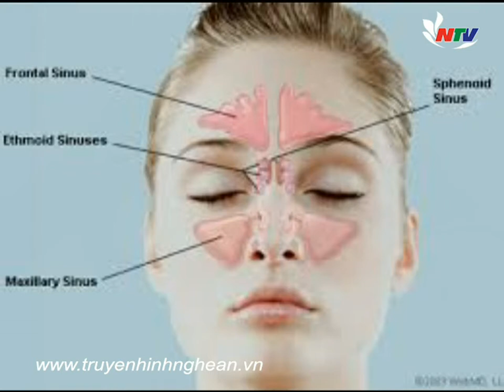Sức khỏe của bạn: Phòng và điều trị bệnh cảm cúm